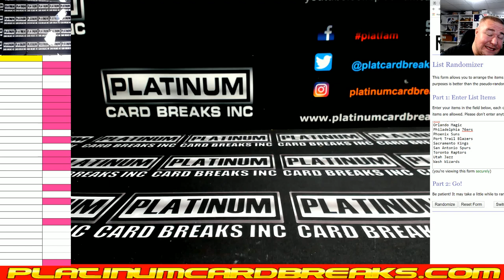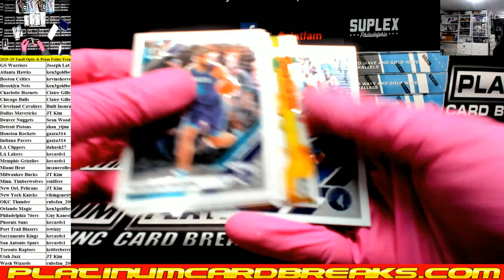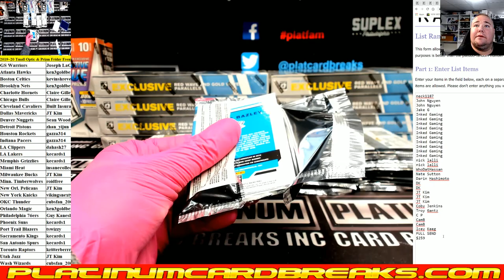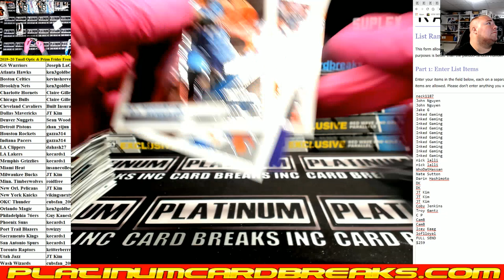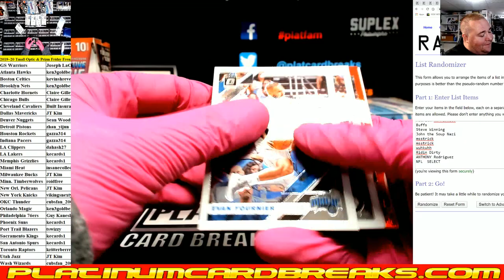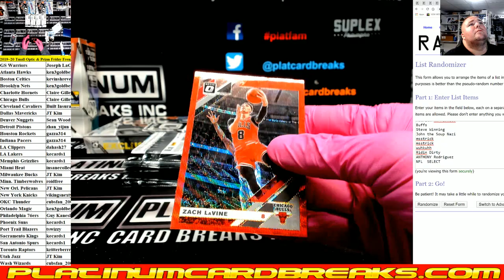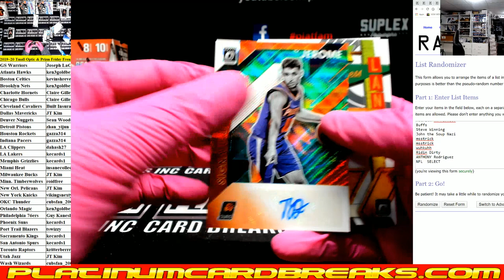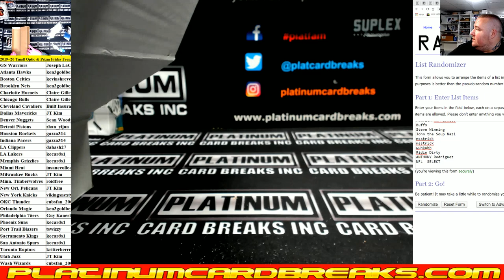2019~20 Tmall Optic & Prizm Friday Frenzy Dual Case PART 1 NO RECAP